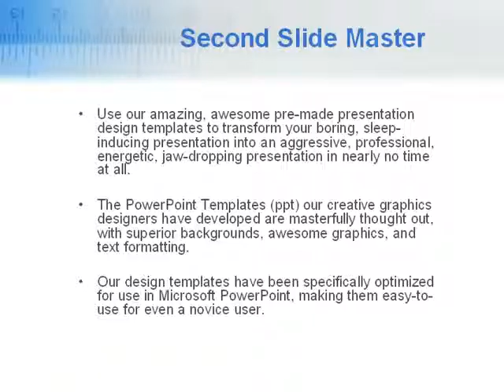Tape Line PowerPoint Template by PoweredTemplate.com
Tape Line PowerPoint Template for presentations.